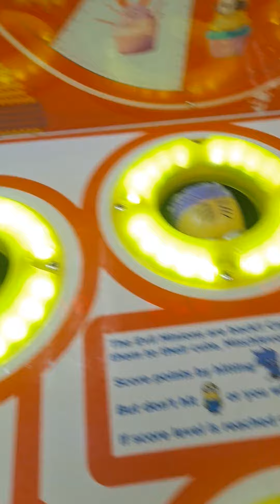I find the backrooms in kangas fun palace!!